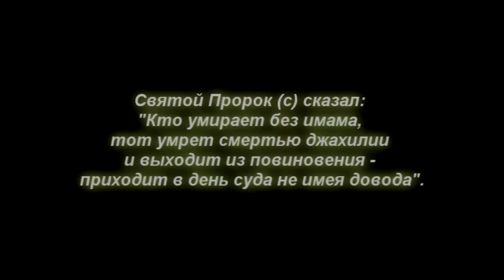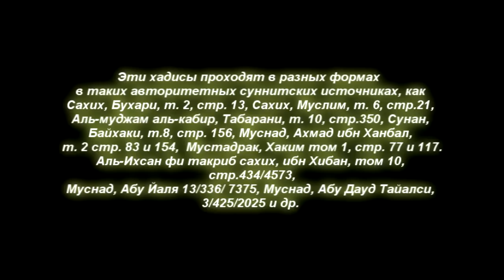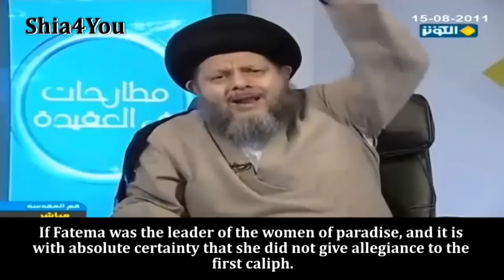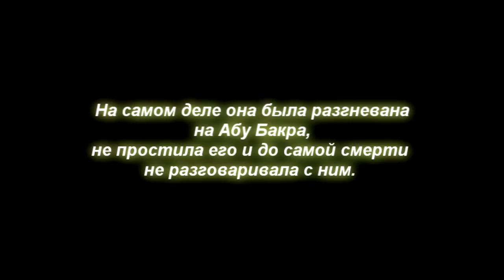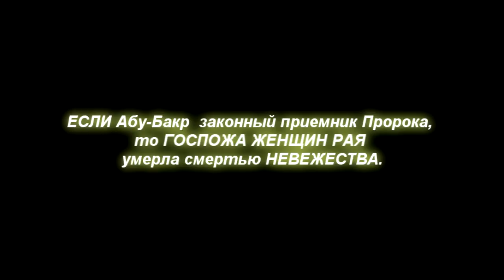Вопрос Ахли-Сунне - Кто был Имамом Фатимы бинт Мухаммад (ас)?